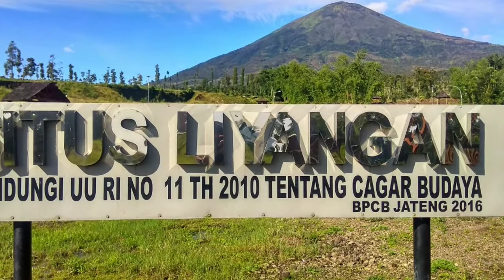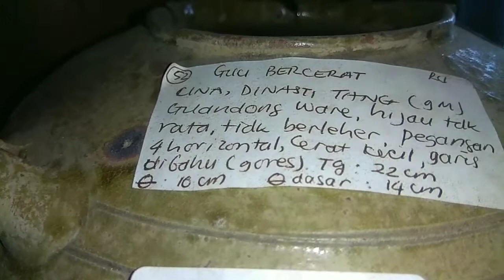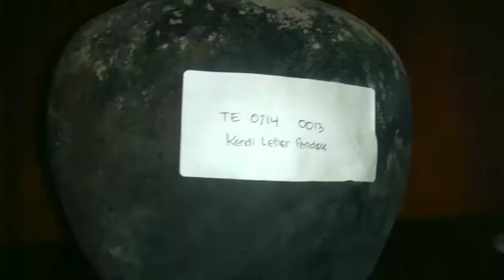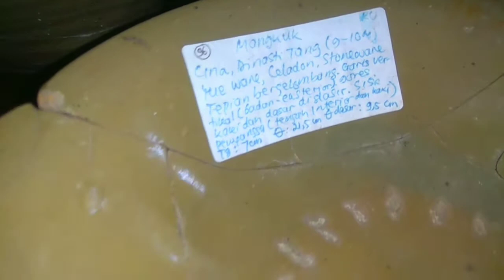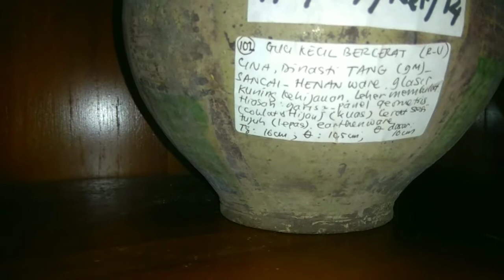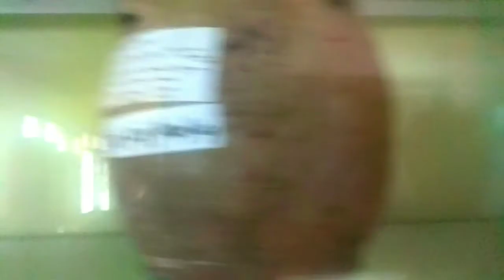Temuan guci kramik kuno asal cina di situs liyangan terbaru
Situs liyangan terbaru, keberadaan temuan guci dan keramik asal cina di situs liyangan terbaru, gambaran sejarah masa lalu tentang perdangangan dunia yang sudah masuk di nusantara, dan tersebar ke seluruh plosok negeri, sampai di situs liyangan ini. Video ini di buat cuma untuk menambah wawasan dan pengetahuan tentang temuan-temuan unik dan menarik di situs liyangan terbaru, dan untuk menjawab rasa penasaran dari pengunjung di situs liyangan ini.

 Untuk teman" yang mau melihat bisa di tonton saja video ini. Karena untuk temuan"an tersebut masih dalam proses penelitian dan pengamanan lebih lanjut lagi. Atau yang berkepentingan bisa ijin dulu ke kantor Balai Pelestarian Cagar Budaya (BPCB) jawa tengah ya.

Semoga bermanfaat dan menginspirasi... Terimakasih...

Situs liyangan terbaru
Temuan yoni
Perjalanan ke candi pringapus
Candi pringapus
Cara hemat anak kost
Tips sederhana
Cerita semangat
Jamur tiram
Temanggung
Sindoro sumbingSitus liyangan terbaru, keberadaan temuan guci dan keramik asal cina di situs liyangan terbaru, gambaran sejarah masa lalu tentang perdangangan dunia yang sudah masuk di nusantara, dan tersebar ke seluruh plosok negeri, sampai di situs liyangan ini. Video ini di buat cuma untuk menambah wawasan dan pengetahuan tentang temuan-temuan unik dan menarik di situs liyangan terbaru, dan untuk menjawab rasa penasaran dari pengunjung di situs liyangan ini.

Situs liyangan terbaru
Temuan yoni
Candi pringapus
Tips sederhana
Cerita semangat
Jamur tiram
Temanggung
Sindoro sumbing